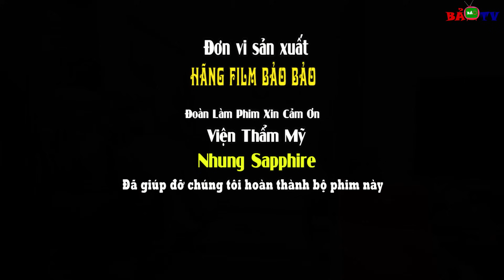Anh Rể Em Vợ Lộ Clip Nóng 2 FULL HD || Xem Đi Xem Lại Cả 1000 Lẫn Vẫn Không Chán | Phim Hài 2023